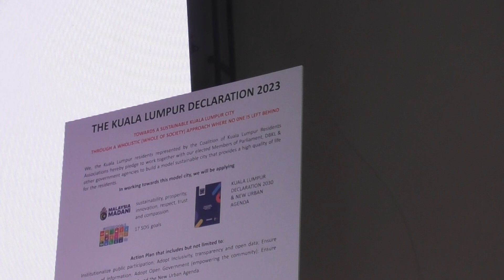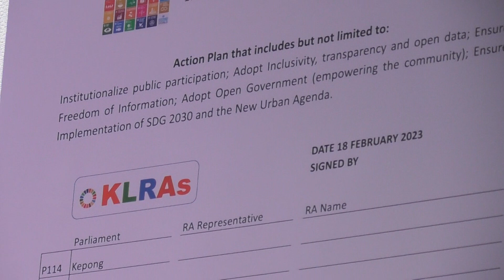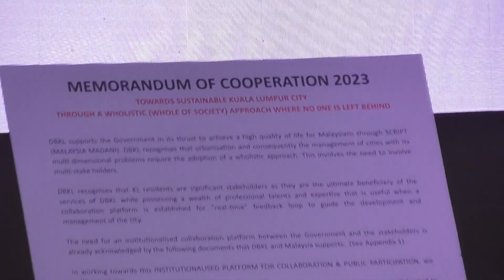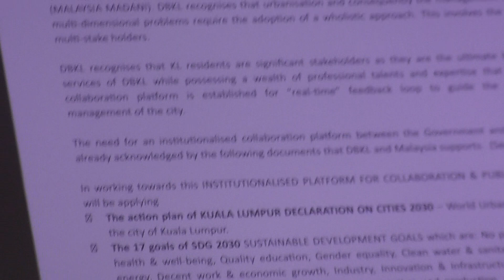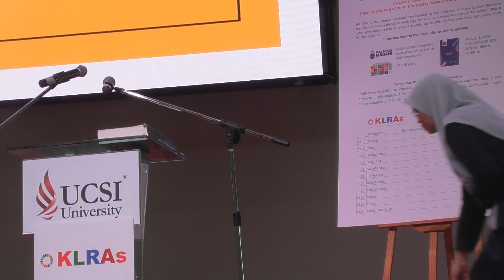KLRA 2023 - 004 - Zahir Hassan - MP Wangsa Maju